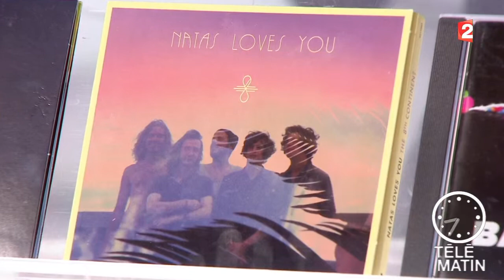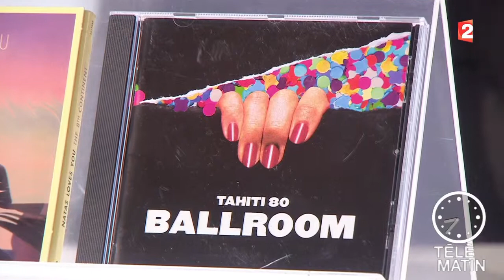Musiques - Panier de garçons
Sélection d’une brochette de garçons inventifs et talentueux !